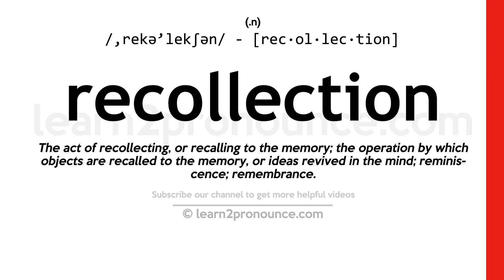Pronunciation of Recollection | Definition of Recollection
Recollection pronunciation | How to pronounce Recollection in English?
/,rekə`lekʃən/
Meaning of Recollection | What is Recollection?
(1) (n.) The act of recollecting, or recalling to the memory; the operation by which objects are recalled to the memory, or ideas revived in the mind; reminiscence; remembrance. (2) (n.) The power of recalling ideas to the mind, or the period within which things can be recollected; remembrance; memory; as, an event within my recollection. (3) (n.) That which is recollected; something called to mind; reminiscence. (4) (n.) The act or practice of collecting or concentrating the mind; concentration; self`-control.
What is Recollection | Recollection meaning and definition?